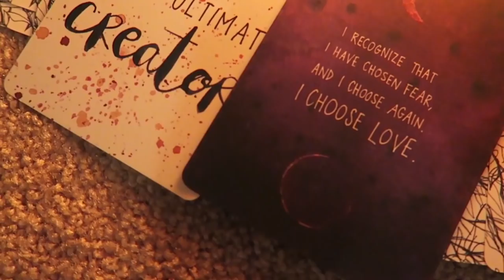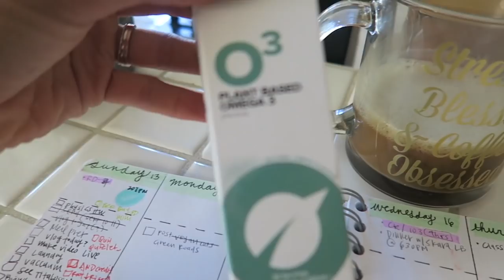HOW I GET IT ALL DONE when BUSY AF (aka all the time)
I'm going to show you how I juggle all the things I do.. and keep my head straight at the same time!

I did (2) yoga teacher training(s) in India

VIVOLIFE:
but you can always go straight to » vivolife.com